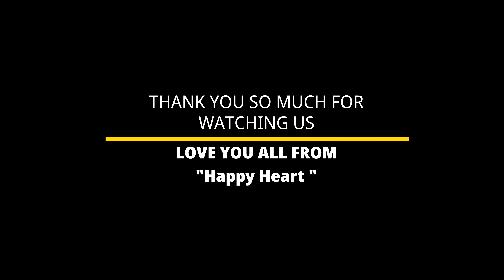DREAMLAND FUN PARK , BELBARI MORANG || VLOG || Happy Heart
Brothers sisters time this is Really Amazing place in Belbari Morang , I Really Injoy and we all Injoyed ,Dance ,